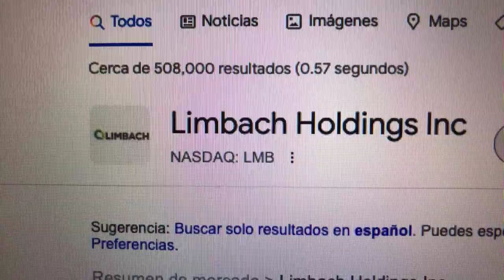🔴 Datos Sobre El Comercio De Acciones De Limbach Holdings Inc LMB 🔴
Limbach Holdings, Inc. opera como una empresa de soluciones de sistemas integrados de construcción en los Estados Unidos. Opera en dos segmentos, relaciones con contratistas generales y relaciones directas con propietarios. La empresa se dedica al diseño, prefabricación, instalación, gestión y mantenimiento de sistemas mecánicos, eléctricos, de plomería y de control.